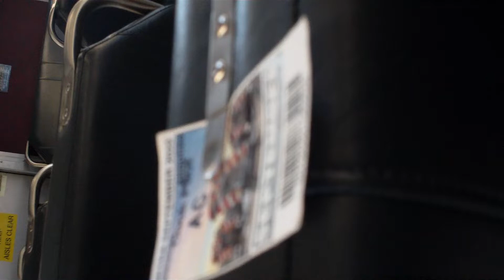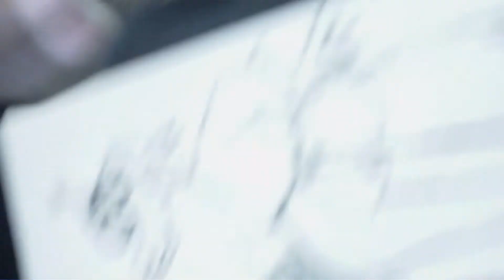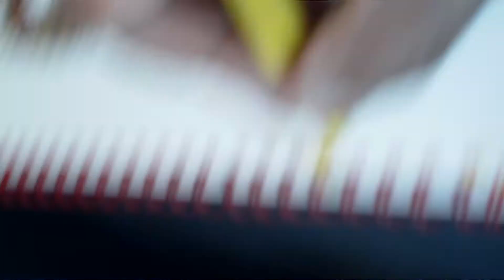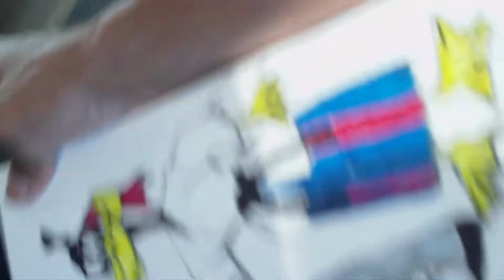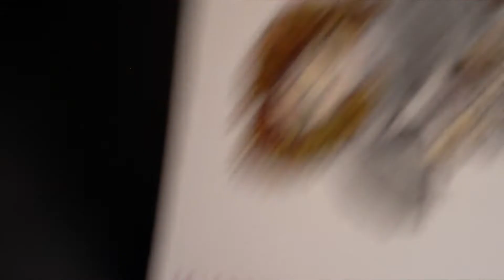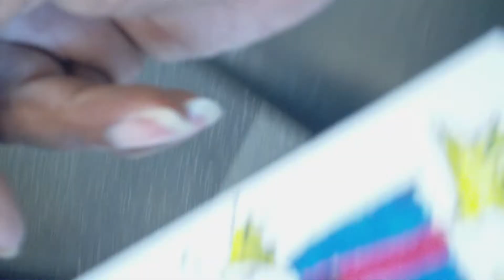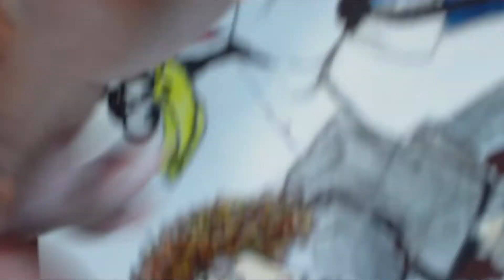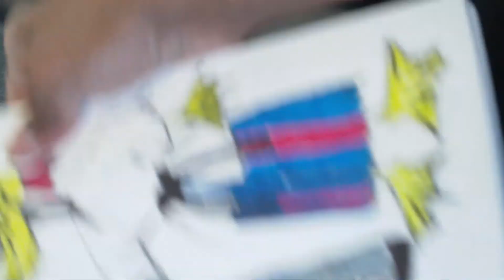"what the duck afternoon W091422"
WIP
Developing my latest story on evening commute home from work